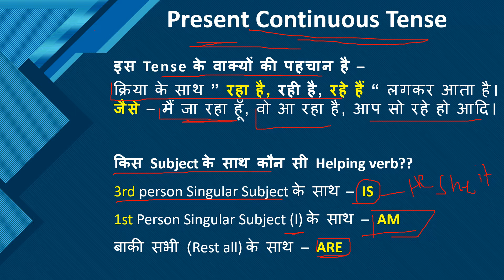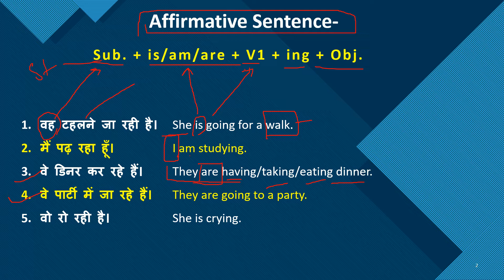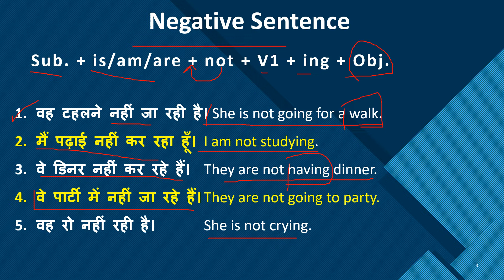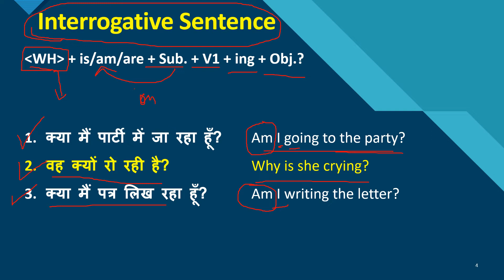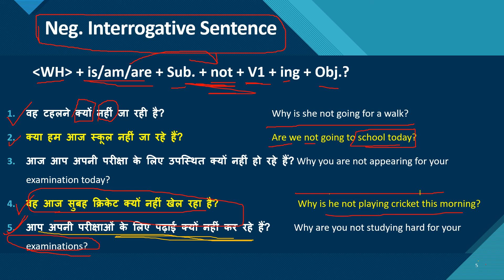Present Continuous Tense | आसानी से इंग्लिश सीखो | tenses | English | Practice English Sentences